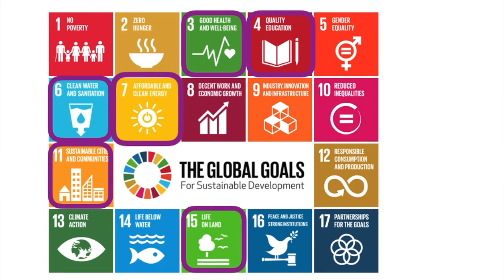Rupa Naik 2 May 2017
Entry to the Problem to Profit competition 2017